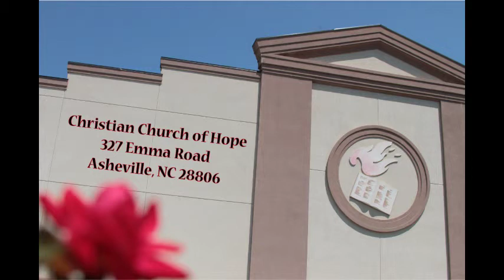Не радуйтесь несчастью других Группа Ковчег из Украины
Пение Христианской мужской группы Ковчег во время Богослужения в церкви Надежда г. Эшвилл Северная Каролина, США 9го Марта 2014

Singing of Christian male bend The Ark during the church service at Christian Church of Hope located at 327 Emma Road Asheville, NC 28715. March 9, 2014